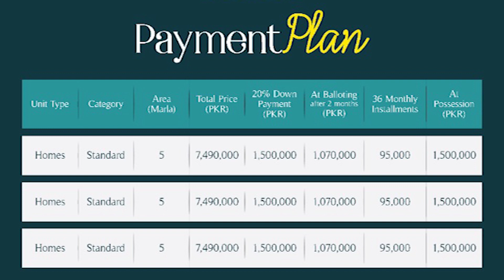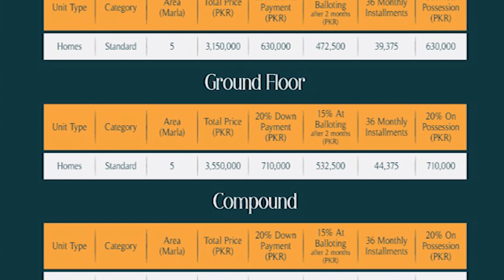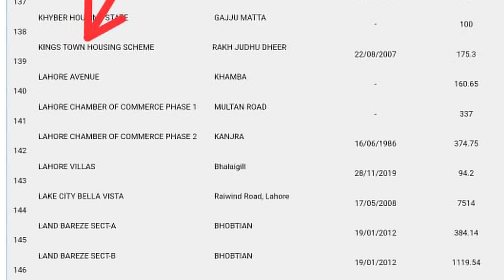House On Installments | At A Price Of A Plot | Maryam Town | LDA Approved | Raiwind Rd Lahore | 2021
At A Price Of A Plot
Maryam Town
LDA Approved
Raiwind Rd Lahore

Orchard: 46 Main Boulevard Comm, 1st Floor Bahria Orchard, Raiwind Road Lahore, Pakistan